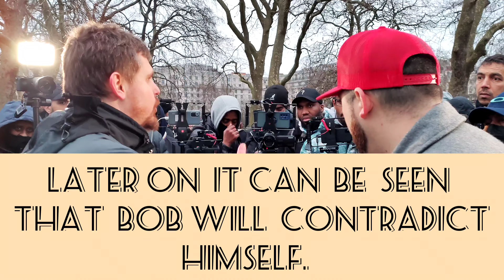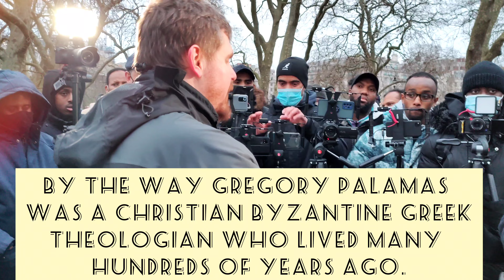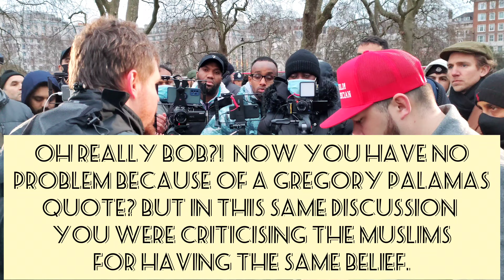[4K] Bob's Contradiction • Jake Vs Bob The Builder • Speakers Corner 23/01/22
Bob The Builder attacks a Muslim belief and then accepts the same belief in the same debate himself.  Speakers Corner 23/01/22